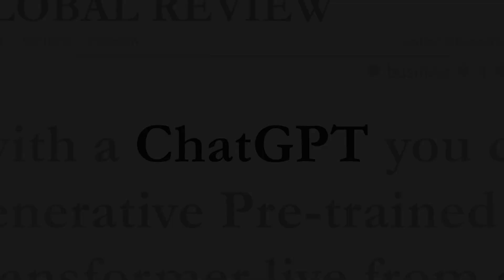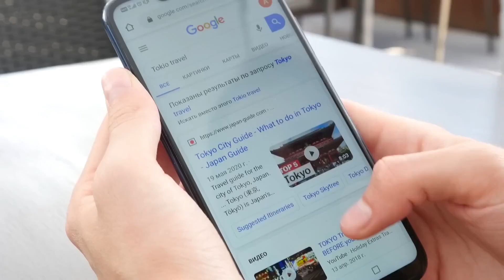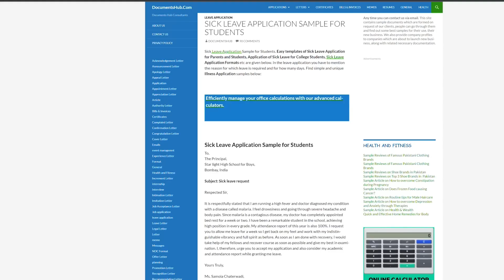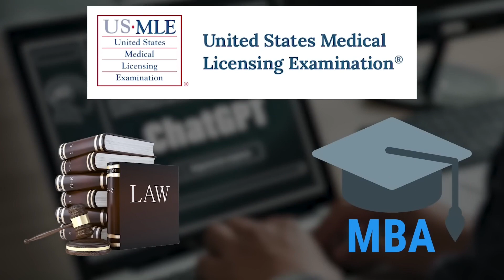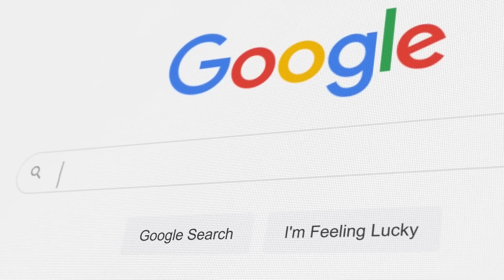ChatGPT Has Made GOOGLE Dance [The AI war has BEGUN]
This Video Includes Facts About The Ai war Between Microsoft and Google And more.

Video Credits - ZemTv

ai war 2
ai war pc
ai war review
Chatgpt vs bard vs bing
how to use chatgpt
chatgpt explained
satya nadella interview
the beginning of ai war